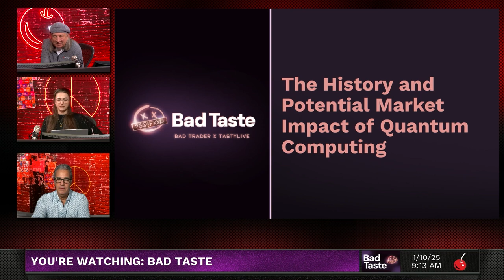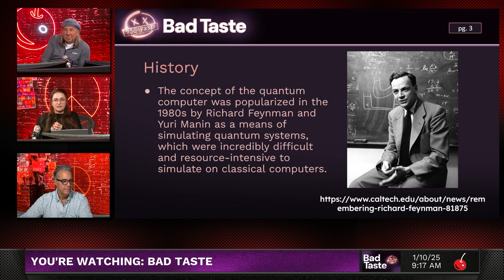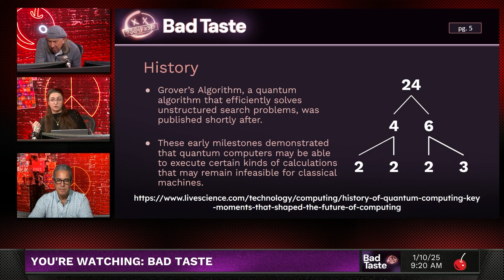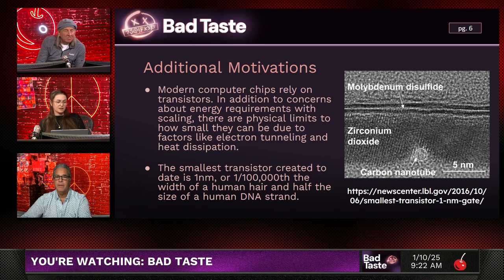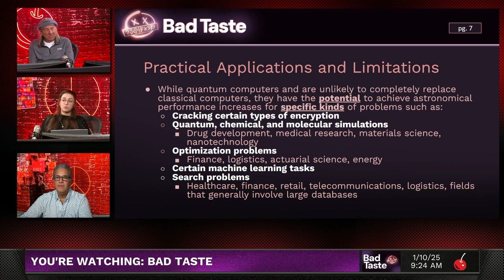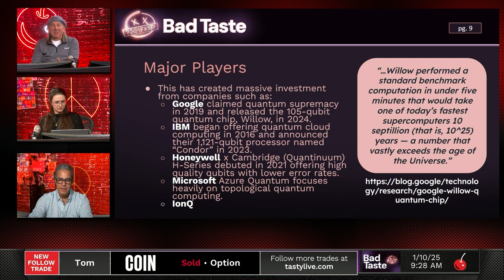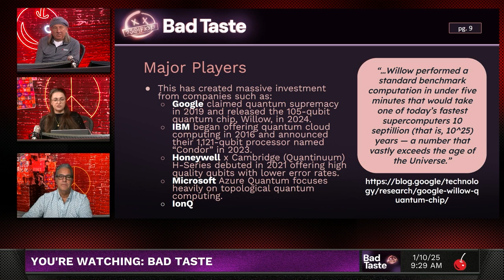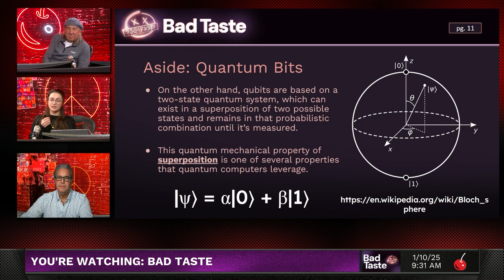Quantum Computing Explained Part 1 (Could Change The Market)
Quantum computing is set to revolutionize industries like cryptography, drug
development, and finance, with major players like Google, IBM, and Microsoft spearheading
investment despite market skepticism and complex quantum mechanics principles.